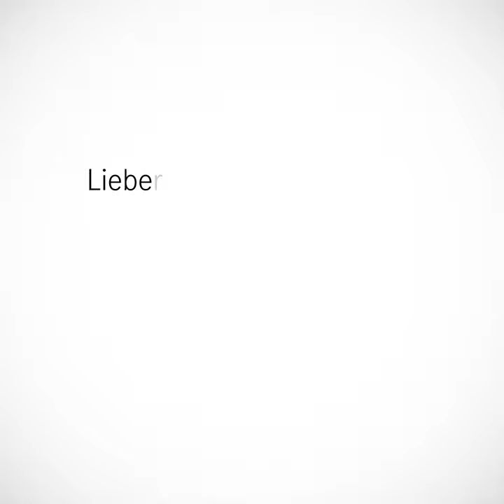Gregor Gysi, 70. Geburtstag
Weil heute Dein Geburtstag ist, da haben wir gedacht,
wir zeigen einen kleinen Film, weil Dir das Freude macht.
Herzlichen Glückwunsch, lieber Gregor Gysi, zum 70. Geburtstag. Gesundheit, Glück und weiterhin viel Freude wünschen wir Dir.